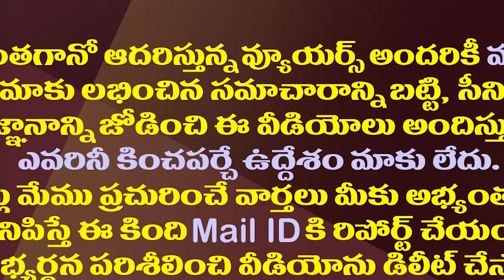జగన్ పై పోరులో పవన్ కల్యాణ్ చేతులెత్తేసినట్లేనా?| It Seems Pawan Has Got Clarity In AP Politics